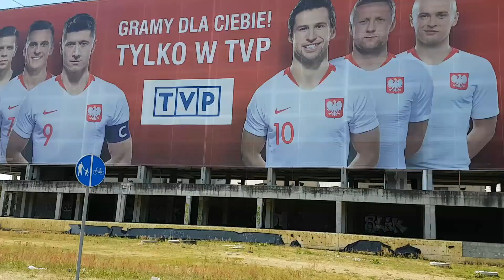Jedziemy sprawdzić GTX 1070 TI oraz DYSK SSD (VLOG #12)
🔥 Podoba ci się mój kanał ? Zostaw suba z dzwoneczkiem aby być na bieżąco 🔥
👍zostaw łapke👍
 📱kalusek.2000(snap📱
Jeśli odcinek ci się spodobał nie zapomnij go ocenić :)